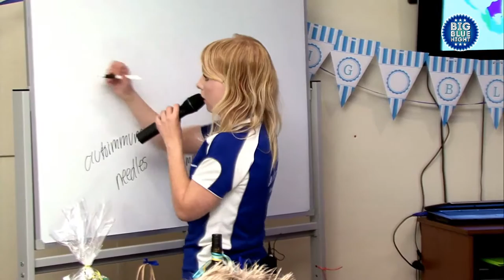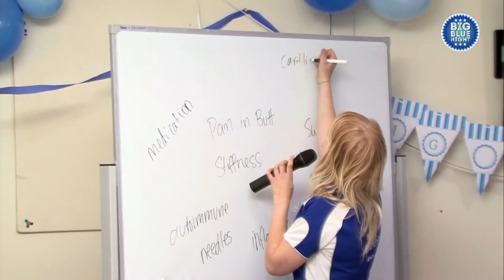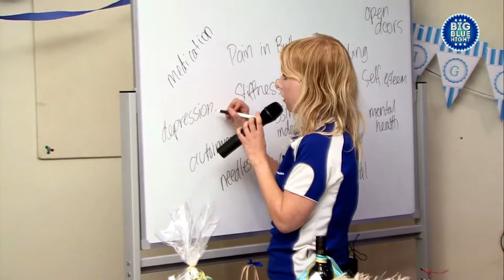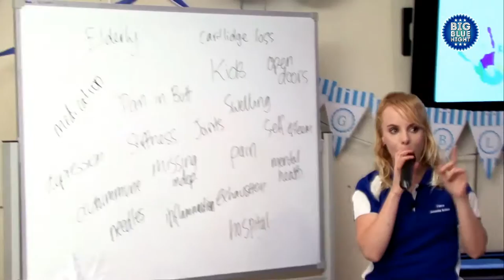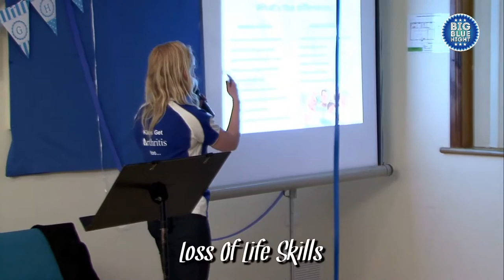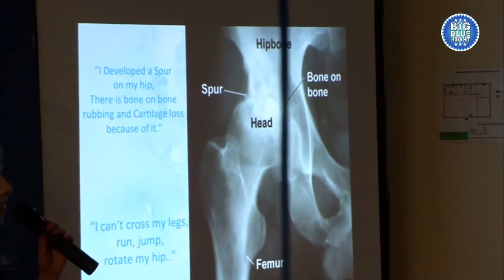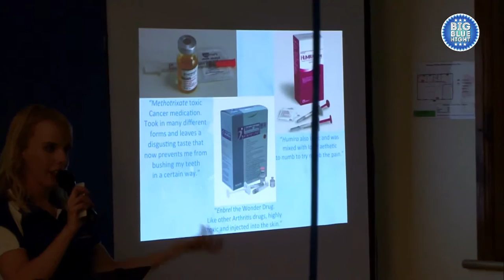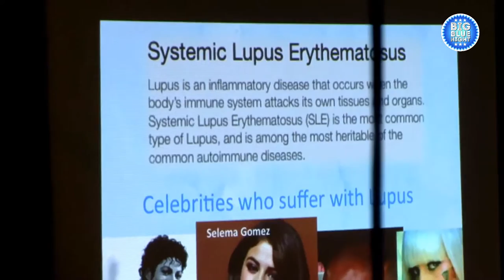Big Blue Night 2015 (Full Speach)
Learn about how Juvenile Arthritis affects children, with Sarah Hammond talking about her childhood experience with the disease. Also learn how you can help children who suffer from Juvenile Arthritis.

Cast/Crew:
Rhys Jarrett
Sarah Hammond
Kaiy Azadegan